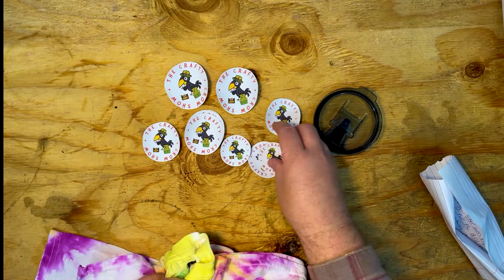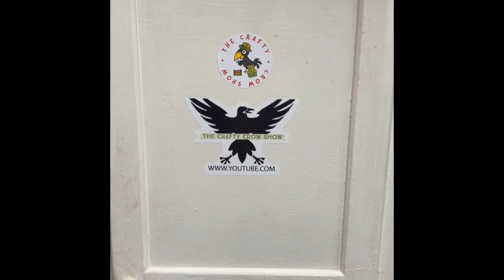Crow Call: Mystery gift from a friend and subscriber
Welcome to another Crow Call. In this episode, we get to open a mystery gift sent to us from a friend and subscriber. A while back I restored and sent a gift to my friend Chris from the Brainstorm channel as a thank you for all that he does for both myself and every other person on Youtube. In the month of February, he challenged his subscribers to post every day with the sharethepositive hashtag, and help spread the happiness and uplifting influence across the internet. His videos are always upbeat, always funny or inspiring in some way, and always fun to watch. As we have got to know each other, I have found many similarities that we share. In a lot of ways, he's like a brother from another mother. But I was totally surprised when he messaged me one day and asked for my address, saying he wanted to send me something as a thank you for both his gift from me, and for participating in the sharethepositive challenge. So after both of us thought it had been lost in the mail, it finally arrived. And I thought it would be great to bring you all along to see what we got. So lets get in the shop, open the package up, and see what was sent to us by our good friend Brainstorm